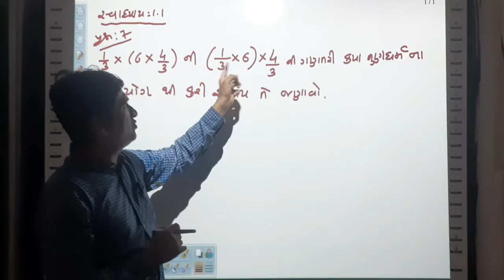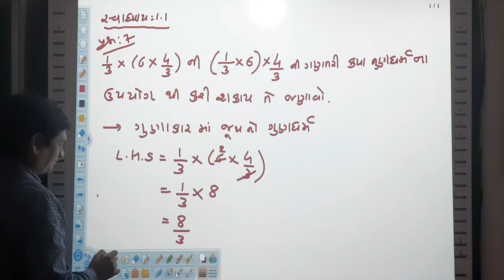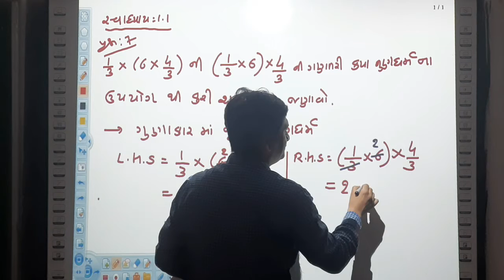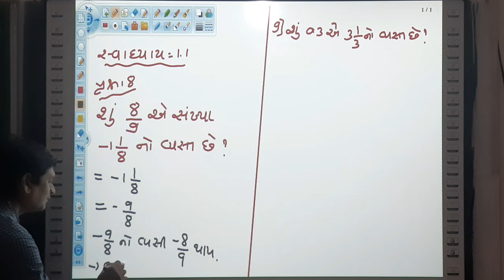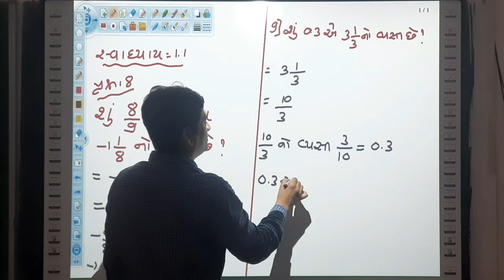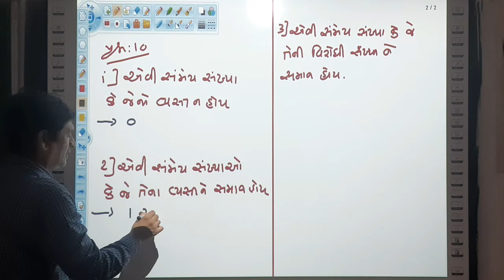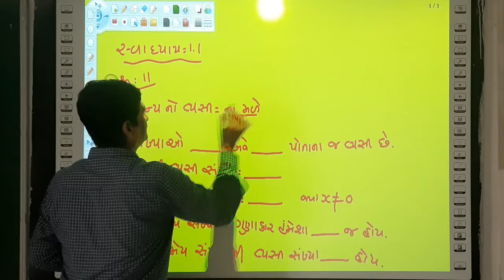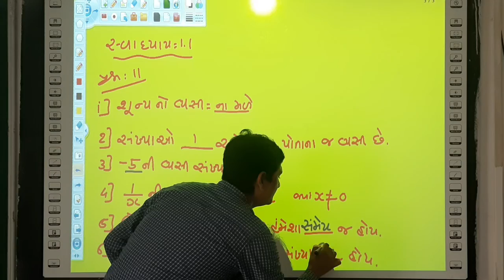STANDARD:8|MATHS|CHAPT:1|PART-4|NCERT(GUJARATI MEDIUM)|MAHIPALSINH SISODIYA|MAKARBA PRIMARY SCHOOL